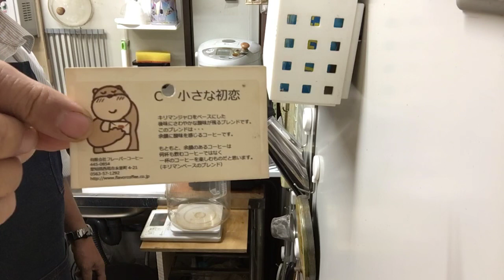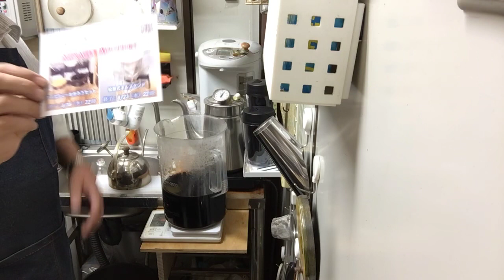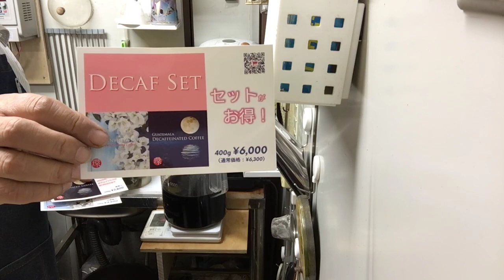珈琲の基本は音楽である・2023年8月11日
📹新店舗建築過程Live Streaming配信中📹平日8時〜18時

「珈琲の基本は音楽である」

本日のテイクアウト試飲用珈琲「小さな初恋」ブレンドの抽出レシピ
10杯用松屋式ペーパー
10杯用金枠